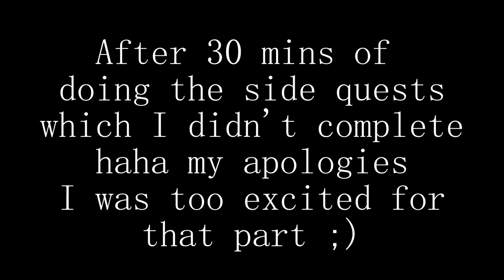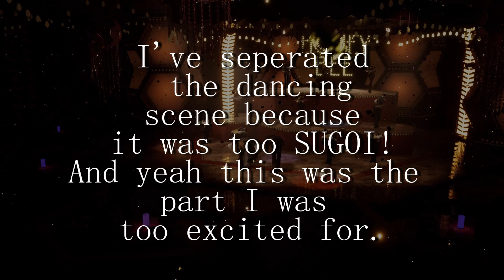FINAL FANTASY 7 REMAKE WALKTHROUGH PART 14 | Aerith's Red Dress And The Pervert Don Corneo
I am speechless but look how beautiful Aerith is in this scarlet dress, well stunning if you ask me. 👗
Red suits her well like WOW! even Cloud was speechless plus those fireworks, she's like a real celebrity walking on a red carpet.

Thank you guys for all your support, and I'd appreciate if you
Love yah all and keep playing 🎮💙🎮